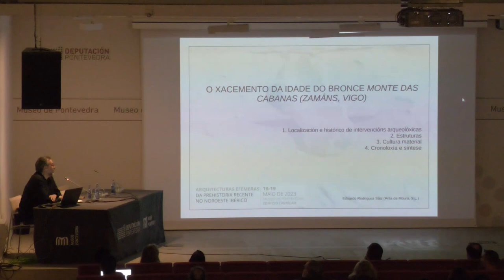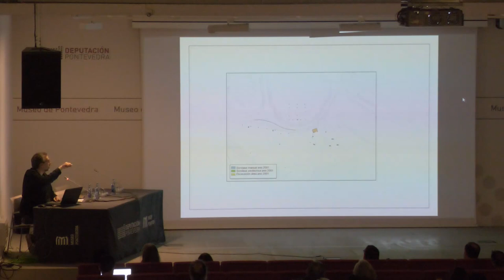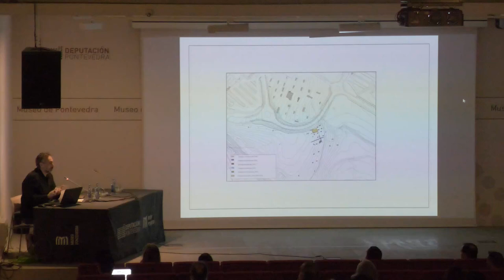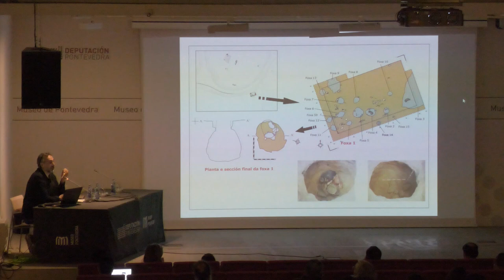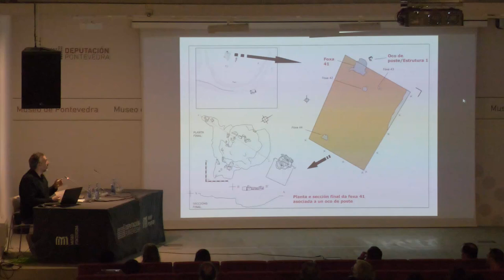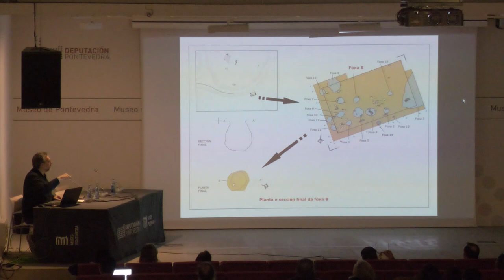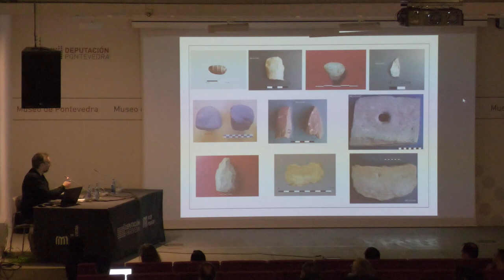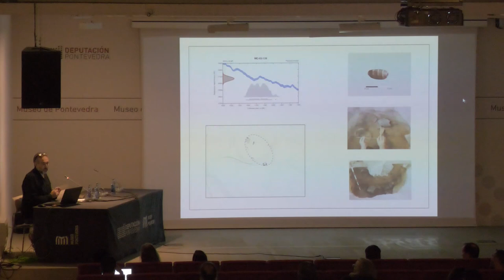Conferencia de Eduardo Rodríguez Sáiz no I Encontro de Arqueoloxía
Conferencia ‘O xacemento da Idade do Bronce de Monte das Cabanas (Zamáns, Vigo)’, de Eduardo Rodríguez Sáiz, dentro do ‘I Encontro de Arqueoloxía: Arquitecturas efémeras da prehistoria recente no Noroeste ibérico’, organizado polo Museo de Pontevedra o 18 e 19 de maio de 2023.